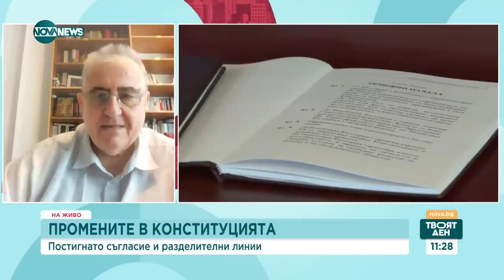До какво ще доведат конституционните промени - Твоят ден (28.07.2023)